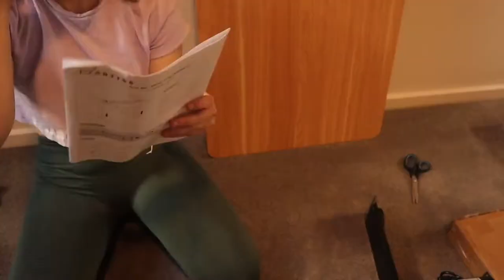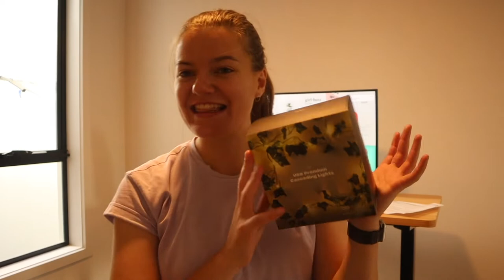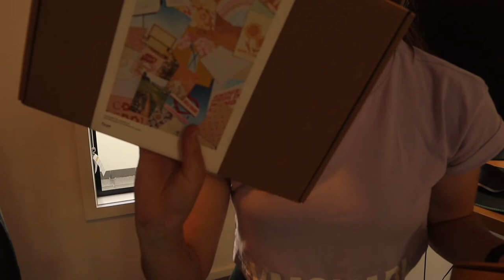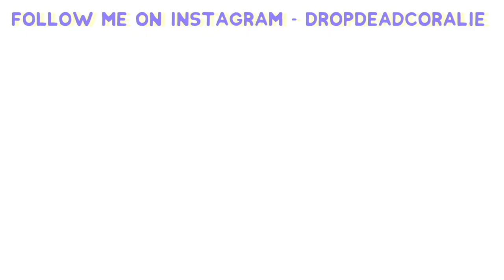Struggle To Put Furniture Together With Me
It's been a week, and the button to raise the desk has already stopped working... :'(

My Editing Glasses
My Running Shoes